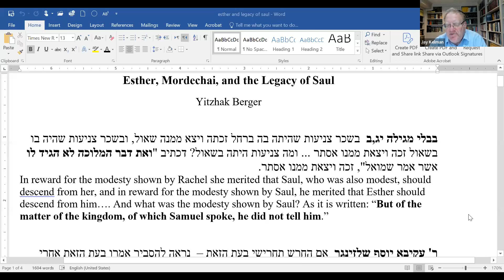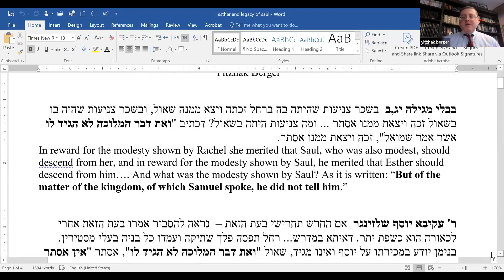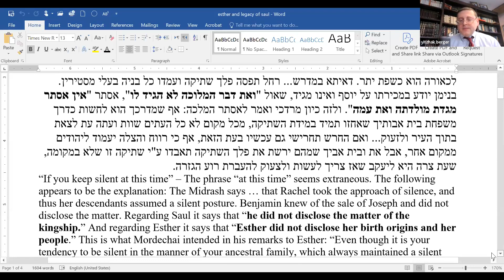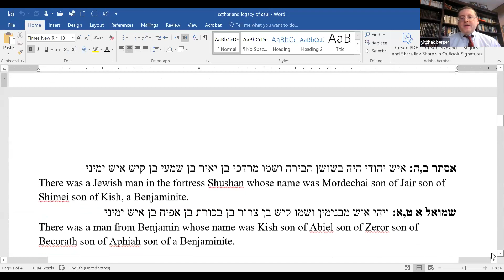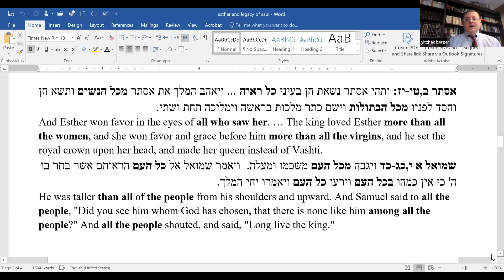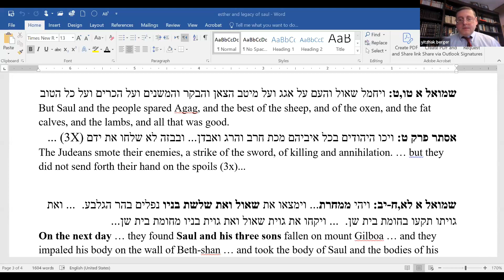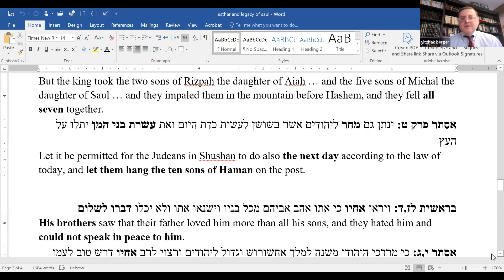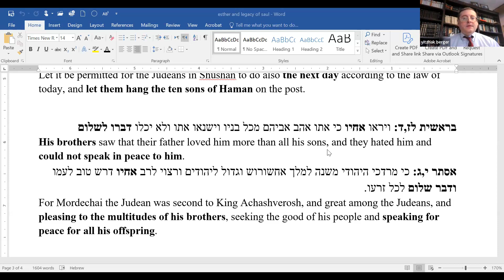Esther, Mordechai, and the Legacy of King Saul || Dr. Yitzhak Berger